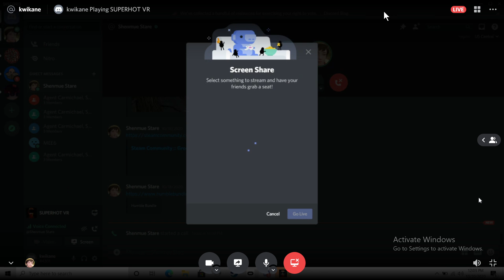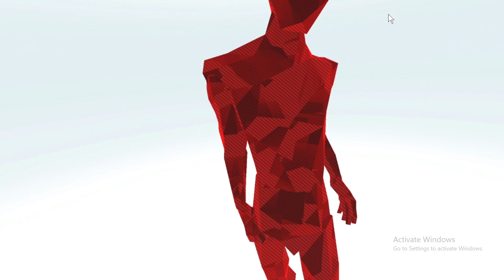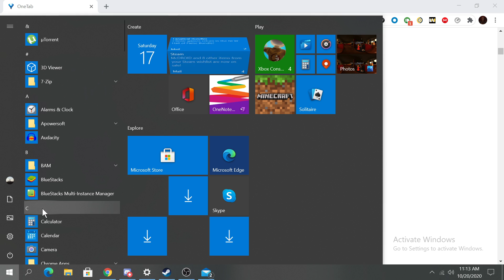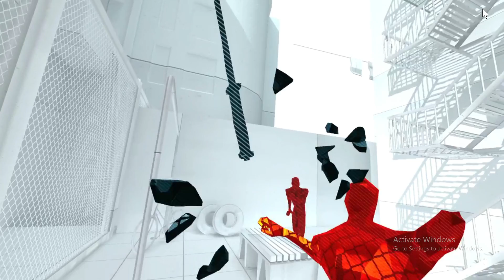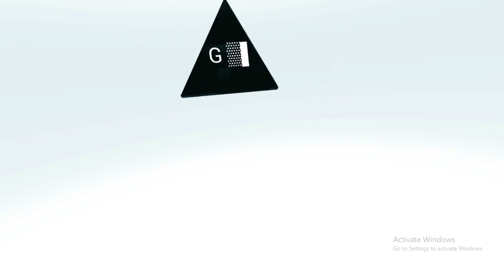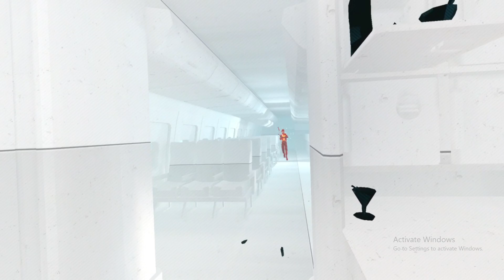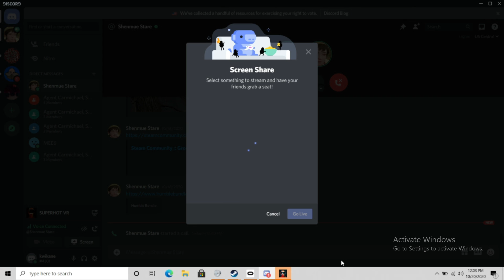Superhot VR With Clint